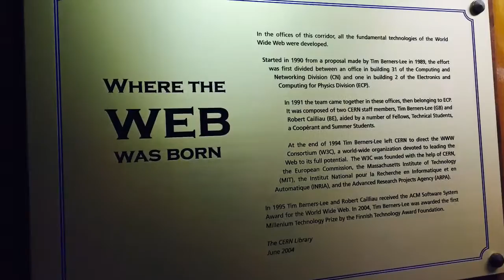Sim at CERN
Simeon Courtie joins students from Abbeyfield School in Chippenham on a visit to CERN in Geneva, the world's biggest particle physics laboratory and home to the Large Hadron Collider.